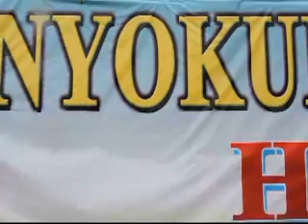Itanagar nyokum 2018